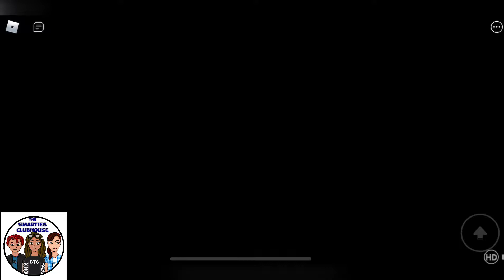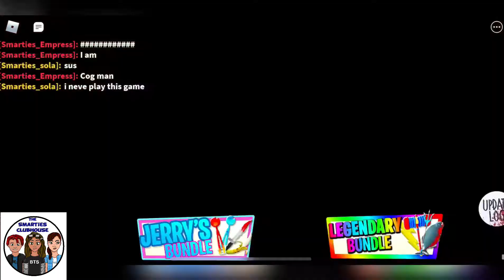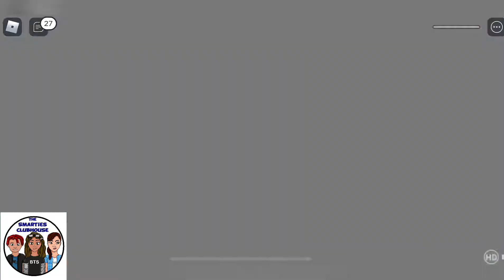Roblox: Jerry….and Cog Man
It’s been a while since we uploaded a regular video!  We had fun and we hope you enjoy it too!